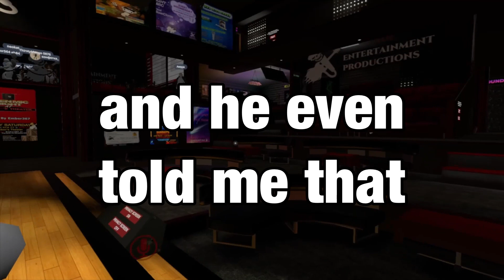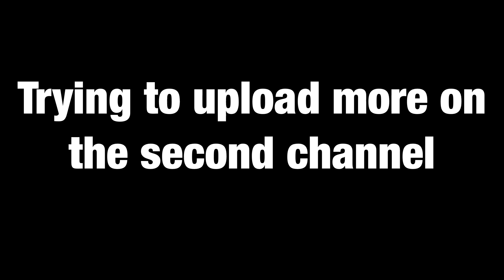SUPER MARIO AND SUPER VILLAINS (VR Chat Trolling)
You people, should be thanking Christ, that Mario IS DOING WHAT HE IS, because you need to know he is from Super Mario 64. You aren't the real heroes, he's the real hero.

All characters portrayed on this channel are, just that, CHARACTERS, they are not to be taken as actual characters, these are fictional characters playing a part in a video. Secondly, please do not take to harassing or targeting bystanders seen in these videos, they are simply having a good time. Do not take this video as some sort of “call to action”, not only so I disapprove of this, but I strongly disencourage it. Take this video as a fun little romp, nothing more.